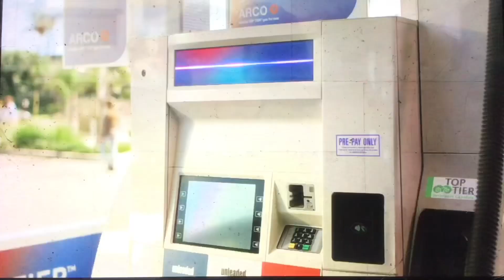KTVU Fox 2 Ten O’Clock News teaser and open June 9, 2023